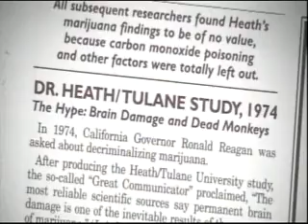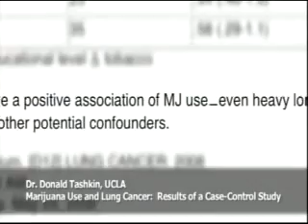What are the dangers of Marijuana?